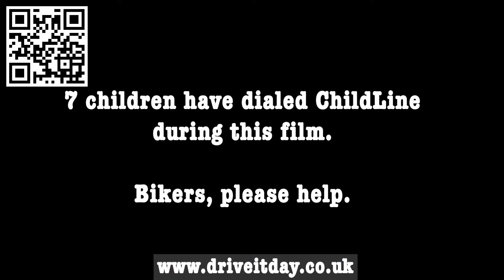Drive it & Ride it Day: 25 April 21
Carl Fogarty and Ace Cafe London invite all riders (and drivers!) to support Childline, Carl said:
“It’s fantastic that The Ace Cafe are getting on board with this year’s Drive It Day, raising funds for Childline. I know how generous the Biking community is and I’m sure we can raise a great amount for the charity that I have supported for many years now. I’m looking forward to seeing everyone’s photos with their Rally Plates and picking out a winner! Hoping I can drop by in the Summer to say hi to Mark!”

Ace Cafe London, along with Carl Fogarty, is supporting Childline on Sunday 25th April as part of the Federation of British Historic Vehicle Clubs’ Drive It Day 2021. With motorcyclists from across the UK this year invited to join the thousands of other vehicle owners in fundraising for Childline by taking a ride (or drive) to show their support * we can make a difference that counts!

The NSPCC’s Childline service has provided a life changing helpline for children over the past 35 years, and 2020 has seen a dramatic increase in calls from young people who are really struggling with their mental health and the prolonged lockdown. Every 25 seconds a call is made to Childline  - we can help them answer those calls by the following:

• Buy a motorbike/car rally plate with 100% of the profit going directly to support local children
• Post a photograph of your bike/car, displaying your rally plate, to Facebook and Instagram using Acecafechildline​ and we’ll pick a worthy winner who will receive a special gift from both Carl Fogarty and the Ace!

Let’s show that we care and do what we can to support Childline

*NB within government guidelines